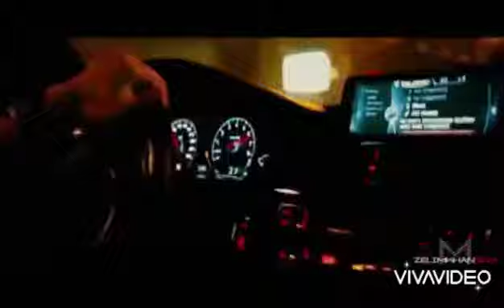Dj habanero 2021( rrunba portuguesa)